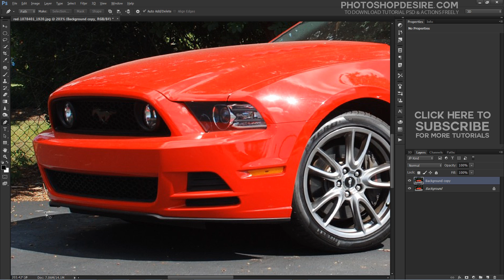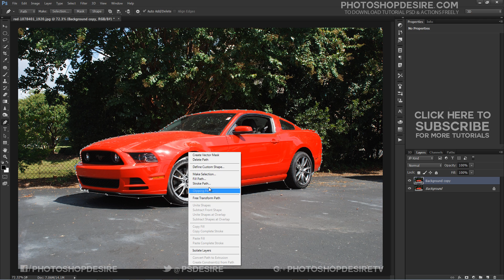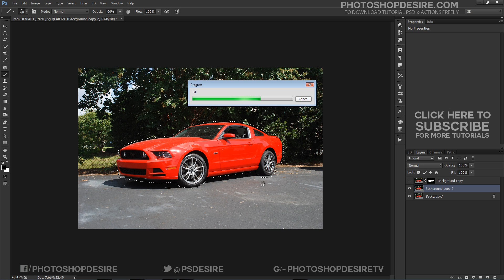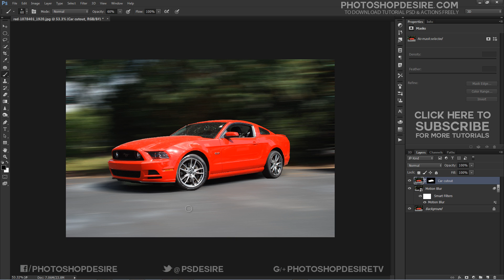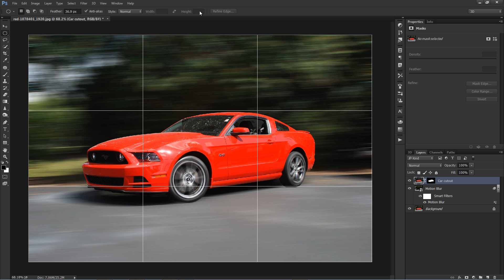How to Add Fake Motion Blur Effect in Photoshop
Photoshop Tutorial: in this tutorial, we are going to take a car and make it look like its driving down the road.

Softwares Used:
Photoshop cc, cc 2014, 2015
Photoshop cs3, cs5, cs6,
After Effects cs5
Camtasia Studio

This video tutorial is also related to Queries Below mentioned:
High Speed Motion Trail Effect - Photoshop Tutorial
How to fake motion in a photograph: Photoshop Tutorial
Faking motion in a Photograph, Photoshop Tutorial
How to Create Fake Motion Blur Effect in photoshop
motion blur background photoshop
photoshop motion trail
photoshop path blur
motion blur effect online
speed effect photoshop
photoshop motion blur one direction
photoshop remove motion blur
high speed motion trail effect
How to Create Realistic Motion Blur with Masks in Photoshop
Using the Path Blur in Photoshop
Adding Motion Using Motion Blur and Radial Blur in Photoshop CC
How To Create a Motion Blur Effect in Photoshop
Add a Realistic Motion Blur in Photoshop